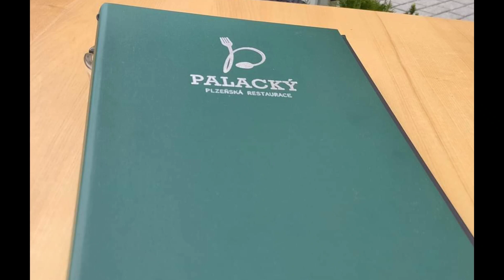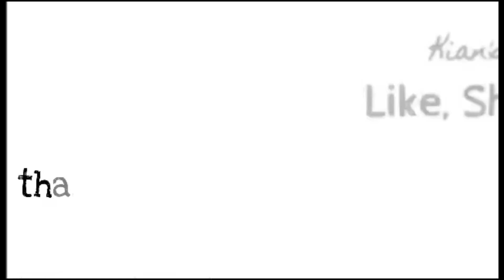Restaurace Palacký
Lunch in Karlovy Vary with delicious food and great ambiance.